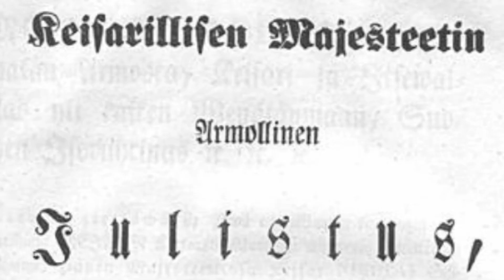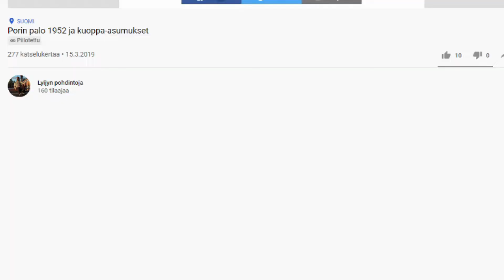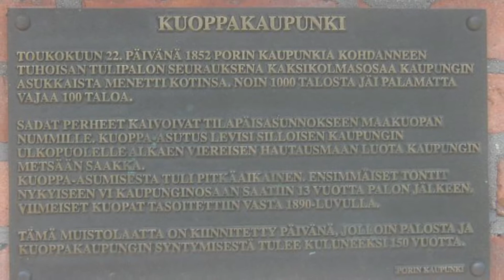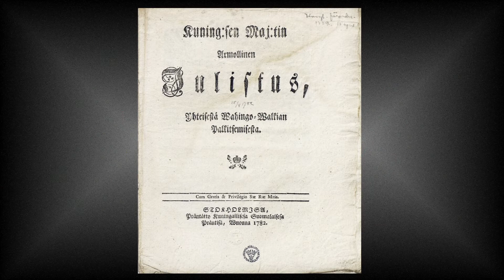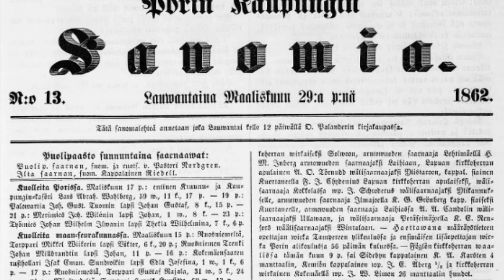Porin palo 1852 ja köyhien maakuopat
Mukava palata taas videonteon ääreen. Tällä kertaa puhun vuodesta 1852, jolloin Pori paloi yhdeksännen kerran.

On ollut hauska huomata että videoita jaksetaan katsoa, nyt tilaajiakin on jo 162!

00:00 aloitus
01:46 Porin palo
05:10 Kuoppakaupunki
07:23 lopetus